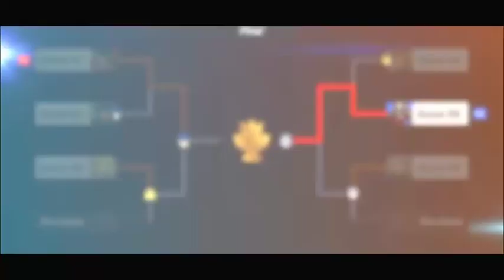Super Smash Bros. Ultimate - Family Tournament.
Super Smash Bros. Ultimate is a 2018 crossover fighting game developed by Bandai Namco Studios and Sora Ltd. and published by Nintendo for the Nintendo Switch. It is the fifth installment in the Super Smash Bros. series, succeeding Super Smash Bros. for Nintendo 3DS and Wii U (2014). The game follows the series' traditional style of gameplay, in which players control one of the various characters and use attacks to weaken their opponents and knock them out of an arena. It features a wide variety of game modes, including a single-player campaign and multiplayer versus modes. Ultimate features 89 playable fighters, including all characters from previous Super Smash Bros. games as well as newcomers. The roster ranges from Nintendo characters to those from third-party franchises.

Special thanks to my Twin brother for editing the video together.

Wolf - Me.
Ike - My Twin.
Isabelle - My Oldest Sister.
Robin - My adopted Sister
Link - My Older Brother.
Marth - My second Oldest Sister.

Everyone but My Parents Played.

Link To The Awesome Remixes Of the Zombies Ate My Neighbors soundtrack used at the start and End of my Videos: